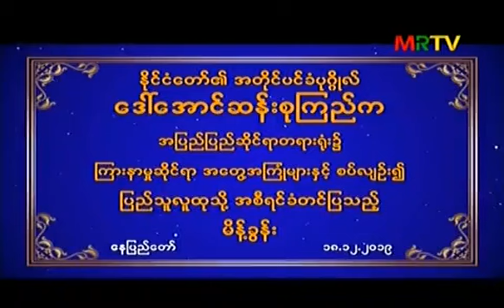DVB - ICJ အေရး ေဒၚေအာင္ဆန္းစုၾကည္ ရွင္းလင္းတင္ျပခ်က္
ICJ ကြားနာမှုဆိုင်ရာ အတွေ့အကြုံများနဲ့ ပတ်သက်ပြီး နိုင်ငံတော်အတိုင်ပင်ခံပုဂ္ဂိုလ် ဒေါ်အောင်ဆန်းစုကြည် ပြည်သူလူထုကို အစီရင်ခံတင်ပြချက်
Source - MRTV